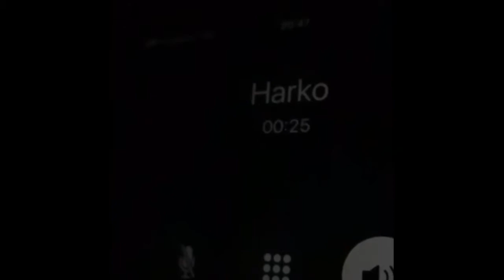De Bende van de Binnenmaas op Lac de lepinet